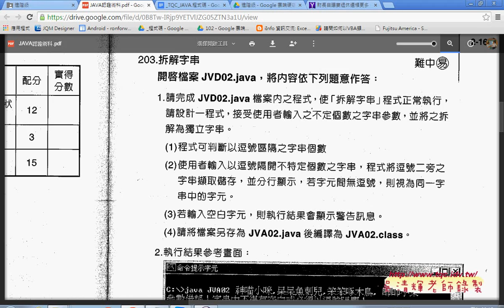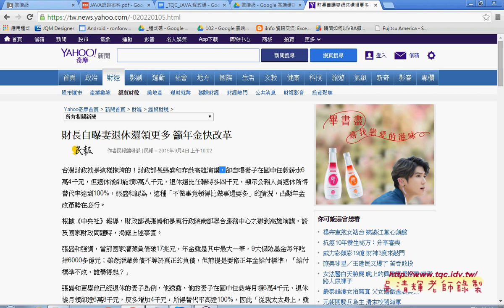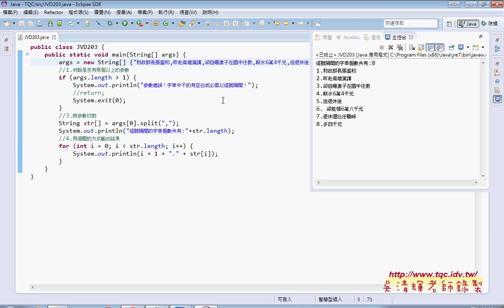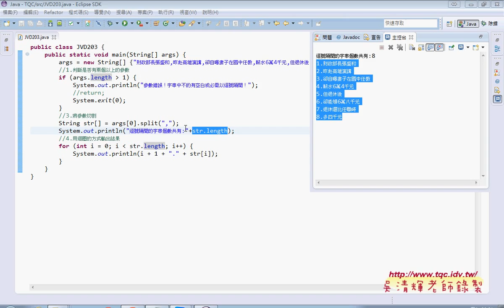11 203題如何切割字串到陣列中